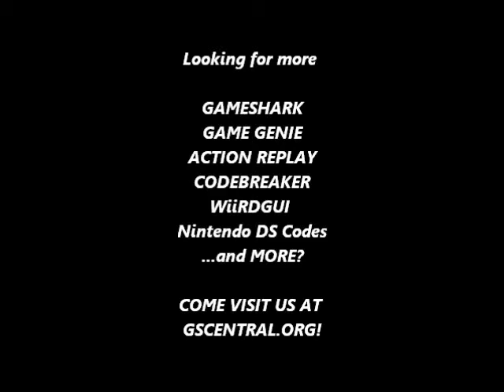GSCentral.org - Earthbound (SNES) - Hyper Ness (PAR)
Hyper Ness
7E0F0601
By Hacc.